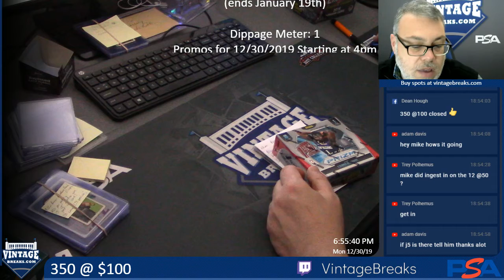12-30-19: 350 @ $100.